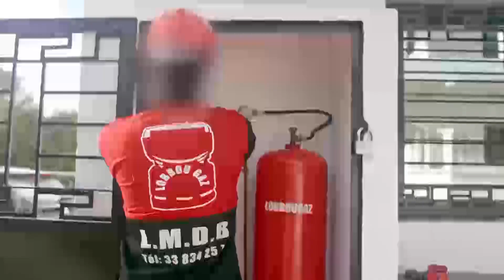Philosophie de l'invocation du lundi 1 Août 2022 Ak imam Abdoubacrine Traoré